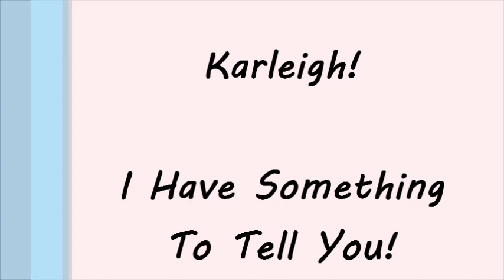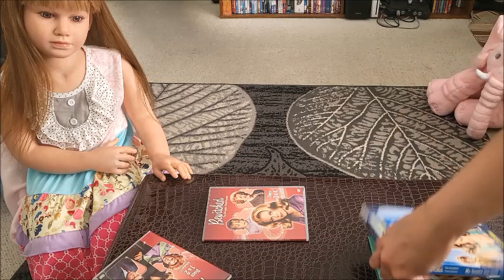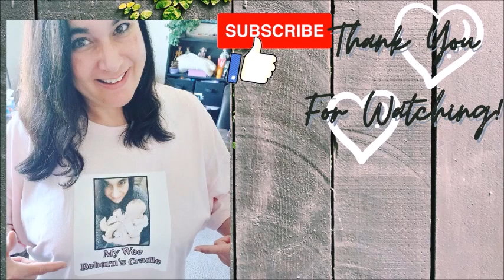💟Getting Ready for 🌷SHELLBEA'S🌷 Party! See Description for Video Link!